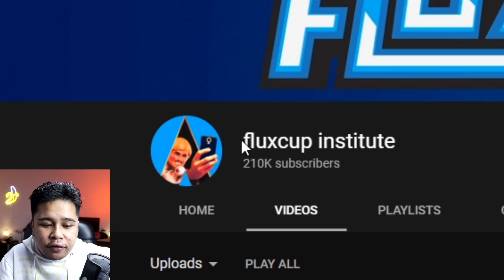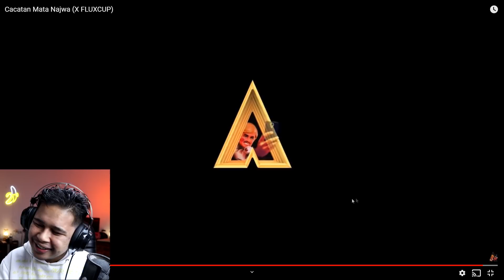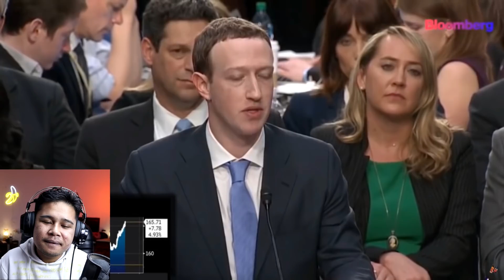FLUXCUP MEMANG LUCU!!!